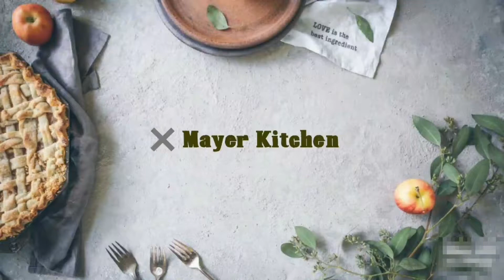নিরামিষ দিনে দুপুরে গরম ভাতের সঙ্গে এই রকম কিছু থাকলে আর কিছু লাগবেই না||পাতা ভাজা মটর ডাল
Mayer Kitchen ❤️